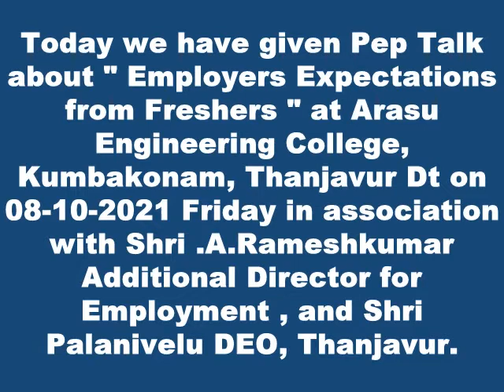Lion getek Karthik at Arasu Engineering College (AEC) Kumbakonam, Thanjavur on 08 -10 -2021.